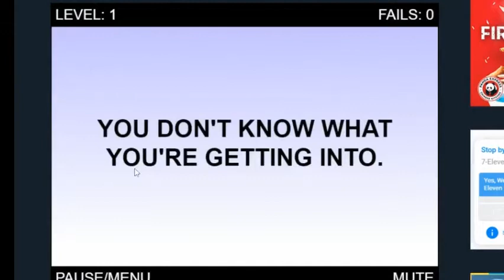World's Hardest Game in a nutshell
Why is this game a thing?
And why do I continue to play it.
But it is a fun game not gonna lie...

More videos like this:
*1000000 times videos*

*Graphing calculator programs*

*Gaming Clips*

SAVE THE SWAMPS!!! (In minecraft)

*Gaming Streams*

*Theories and Speculations*

If you scrolled down this far you have to sub now haha